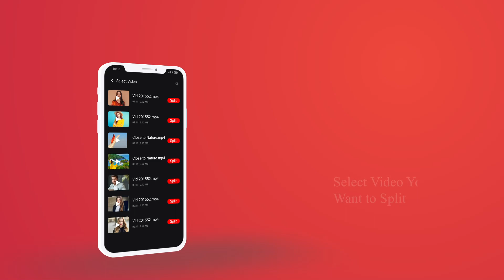Download Any Video From Any Social Media Platform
Download videos app is an ideal tool to fast download videos by URLs from the internet with fast speed. All video formats are supported. 100% free video downloader app.